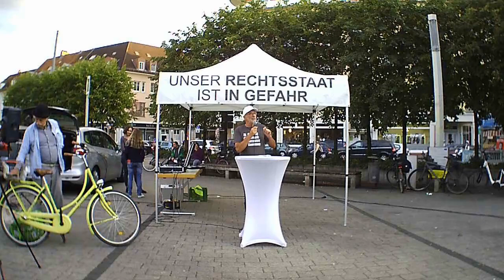🟩🟦🟥🟧 Demo Stephansplatz Karlsruhe Freitag 17.9.21 Start 17:30 (2) 💚💙❤️💛 Siehe Videobeschteibung!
kein Copyrigth! Schießt es auf alle Plarformen!!!